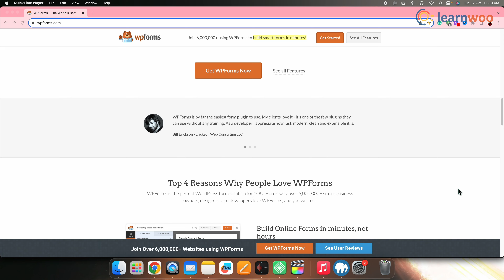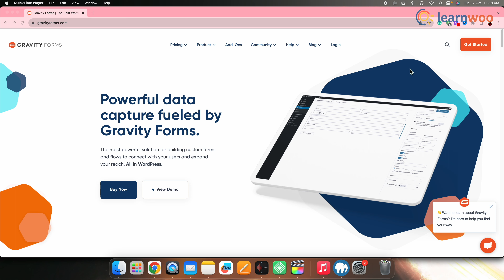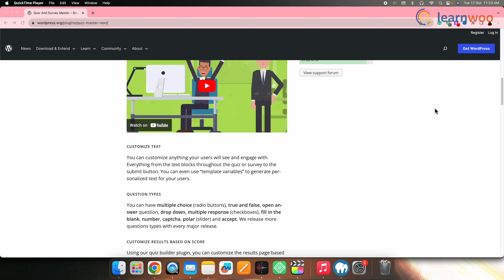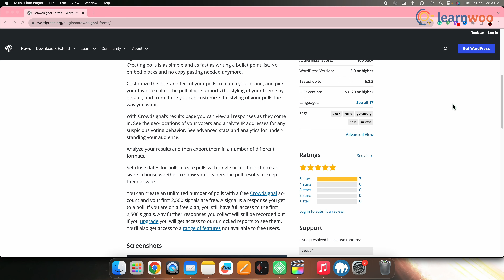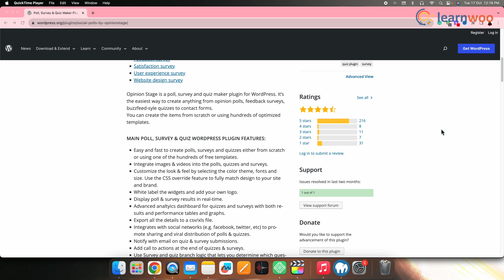10 Best WordPress Survey Plugins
Surveys can be incredibly effective in collecting valuable information about your website visitors, and your business, and identifying new avenues for expansion.
Thus, in this video, we’ve listed the 10 Best Survey Plugins for your WordPress site.

CHAPTERS & LINKS:
00:00 - Intro

00:32 - WPForms

00:57 - Formidable Forms

01:21 - Gravity Forms

01:45 - QSM (Quiz And Survey Master)

02:10 - Survey Maker

02:27 - Everest Forms

02:47 - Zoho Survey

03:06 - User Feedback

03:28 - Crowdsignal Forms

03:49 - Poll, Survey & Quiz Maker Plugin by Opinion Stage

Suggested reading:
1. How to Set Up WooCommerce Flat Rate Shipping in Easy Steps
2. How to install WordPress?
3. 15 Best Code Editors for Mac and Windows to Edit WordPress & WooCommerce PHP, JS & CSS Files
4. How to Find Post ID on your WordPress Site (and why do you need it?)
5. What are WordPress hooks? How do actions and filters help to extend the functionality?
6. 5 Helpful WordPress Tips for Beginners
7. What is WordPress Multisite and how to set it up with WooCommerce? (with Video)
8. WordPress Troubleshooting – Guide to basic WordPress problems and their solutions
9. Best WooCommerce Multi Vendor Booking Plugins